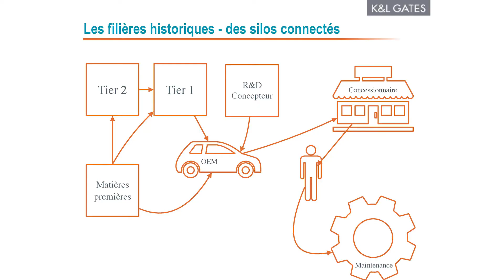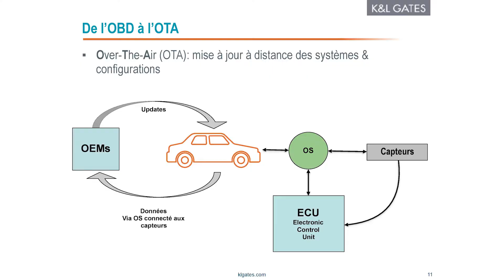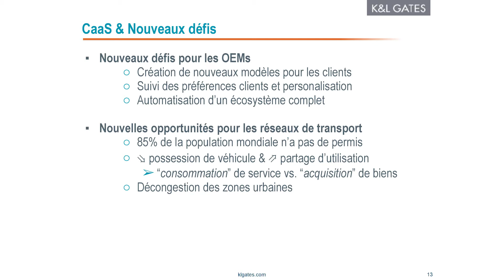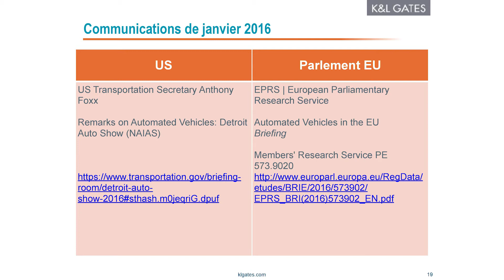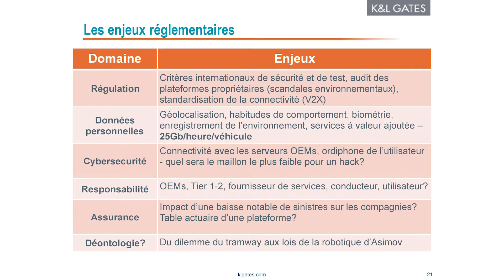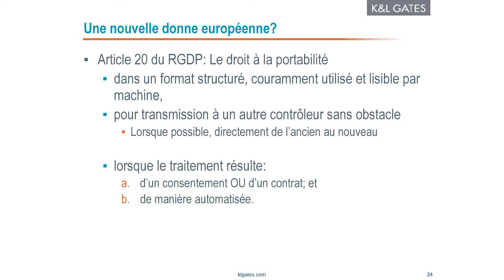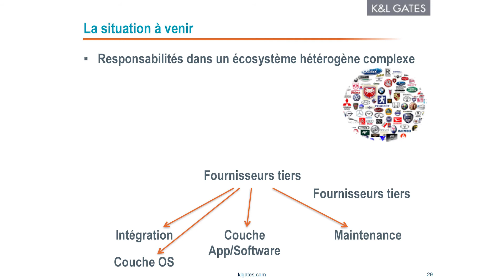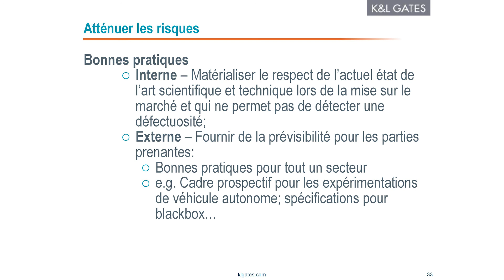Symposium Après-vente Autoactu.com du 15 novembre 2017 - Claude-Etienne ARMINGAUD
L'Après-vente à l'heure du véhicule connecté.
Ma voiture, mes données :  comment la réglementation permettra au consommateur d'exercer son choix ?